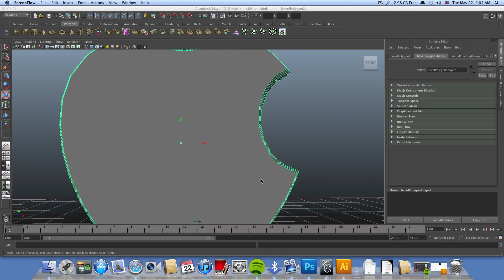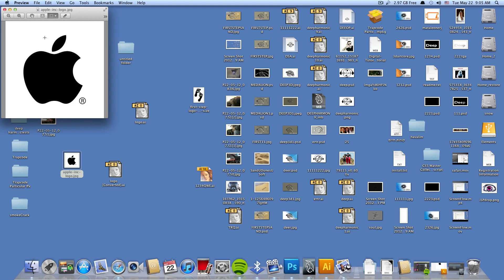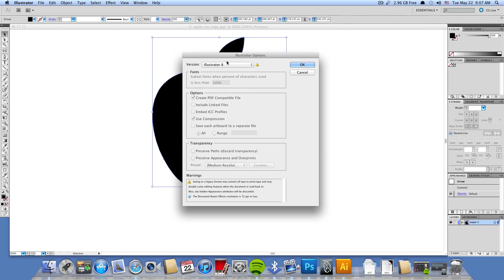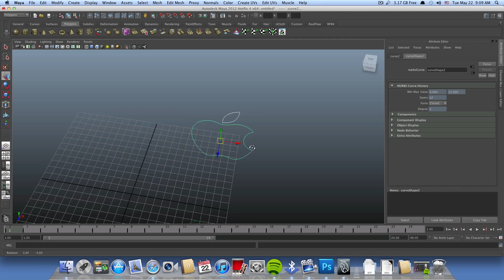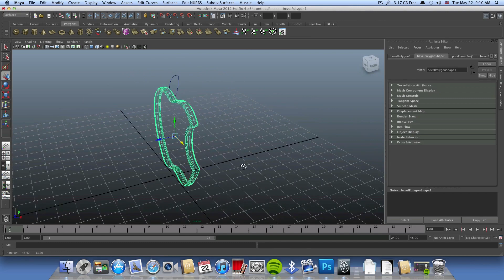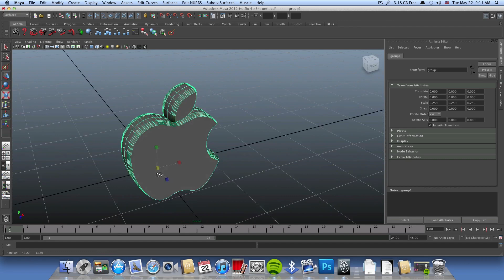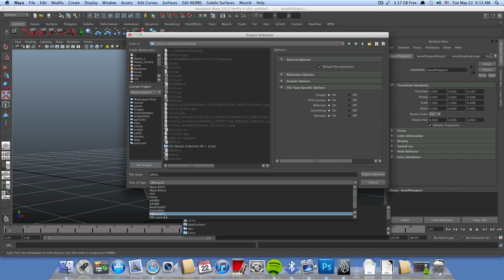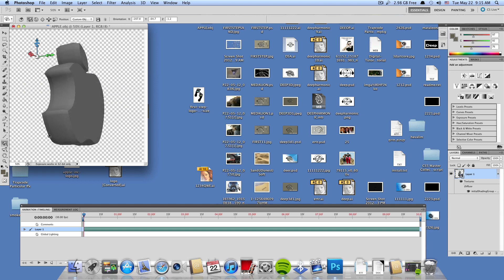איך ליצור לוגו תלת מימד במאיה באמצעות כל תמונה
במדריך הזה נלמד איך ליצור לוגו בתלת מימד מכל תמונה שנבחר, המדריך מצריך את התוכנה מאיה ואת אילוסטרייטור ממשפחת אדובי ,